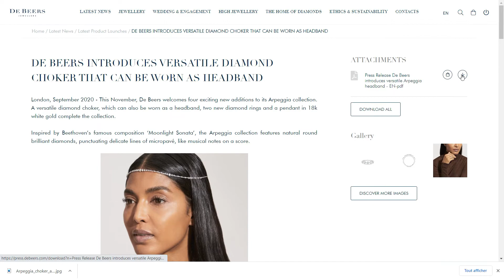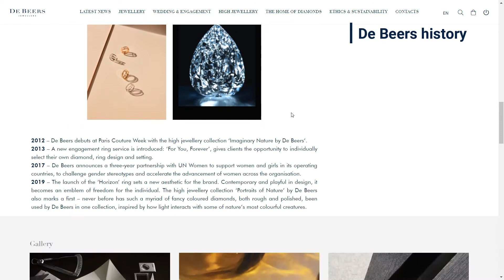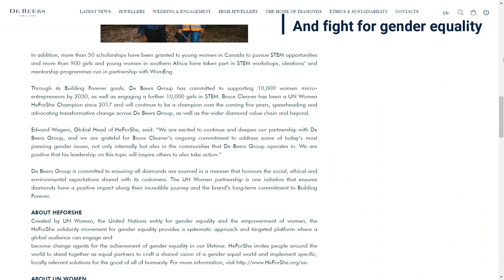PRÉSENTATION - DE BEERS, BEST NEWSROOM Digital IMPACTS AWARDS